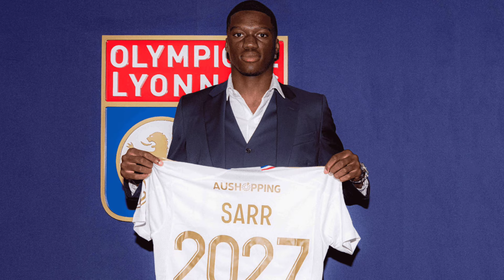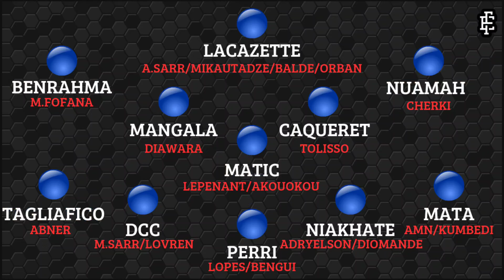🦁 Que Penser Du Mercato Lyonnais Au 29/07 ?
Hello les amis, nouvelle vidéo dans laquelle on juge le mercato lyonnais au 29/07/2024.
Style de jeu, points forts points faibles, on voit tout cela dans cette nouvelle vidéo !